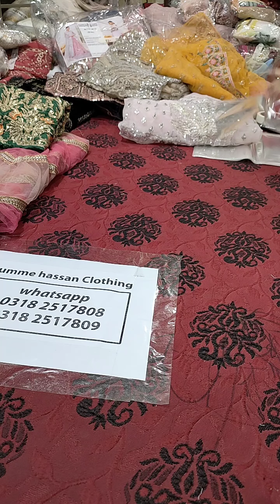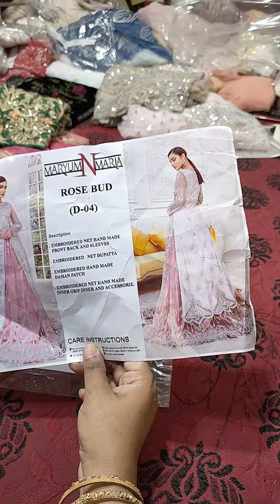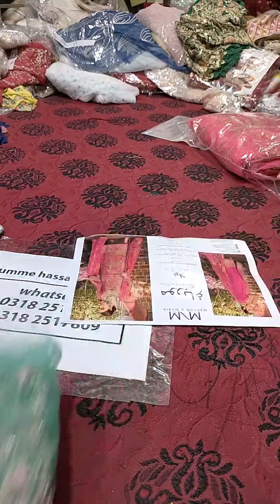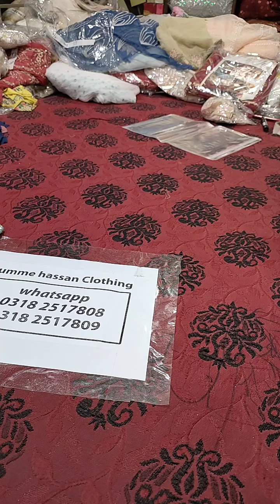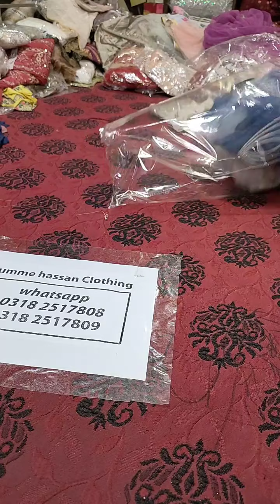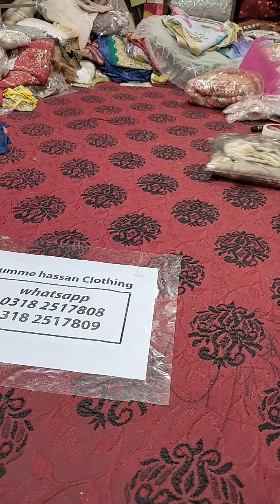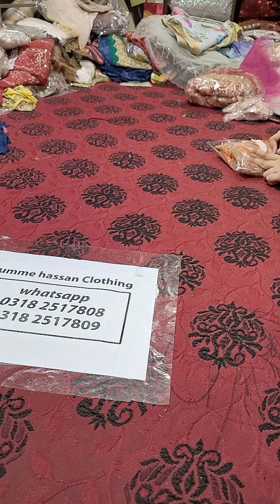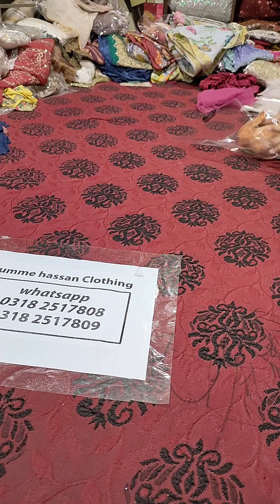Saturday Night Big Sale Suffuse,Elan, Maryum N Maria, Fancy Panels, Serene Imrozia, Maryum Hussain